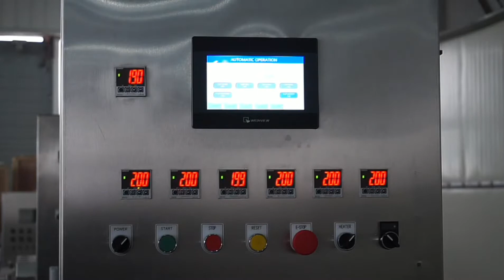linear cup filling sealing machine-jam, yogurt, sauce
JACPACK packing machine
Packing factory focus on cup/tray filling sealing machine